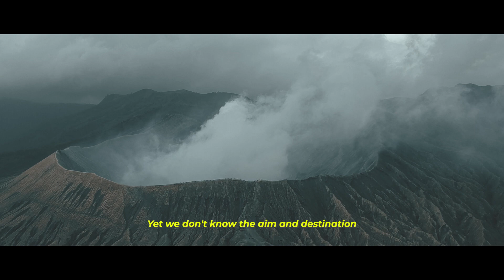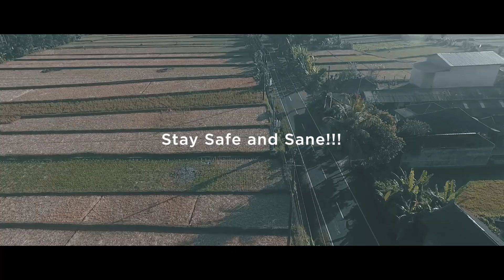Beyond The Distance - A Video By Q ft. Indonesian Videographers Collaboration